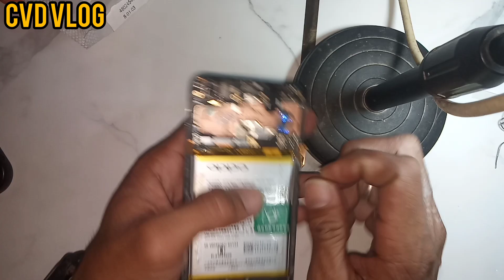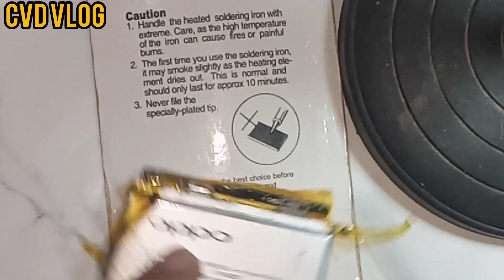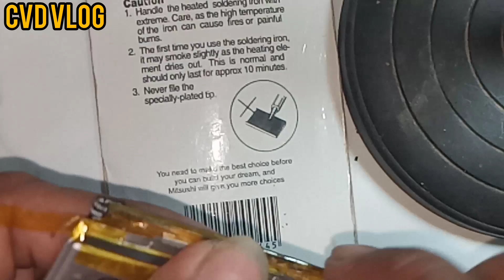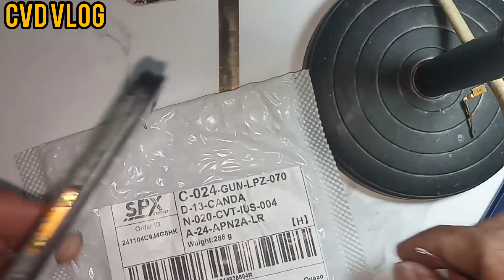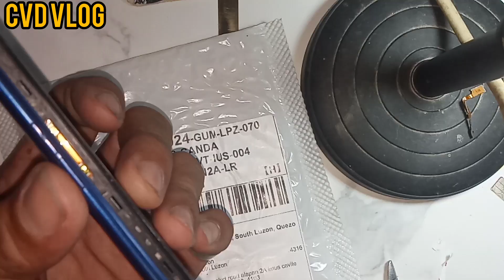oppo a83 na Patay buhay#battery fuse and power flex changing done